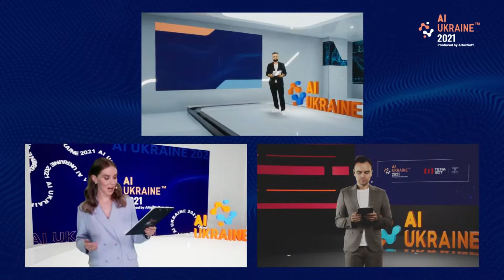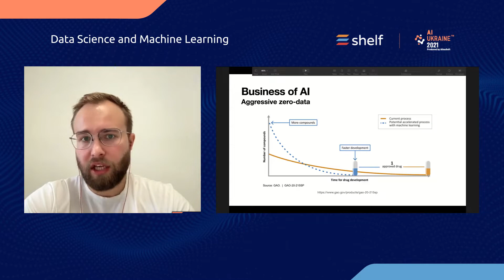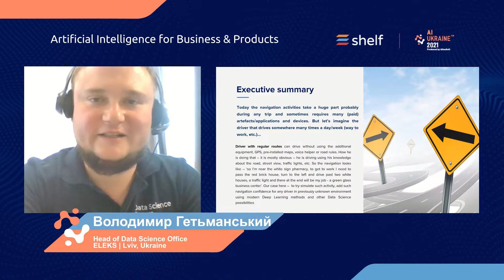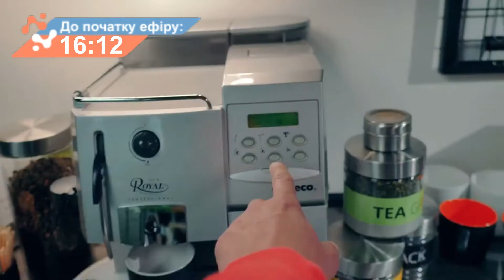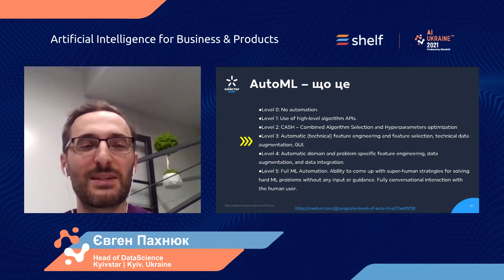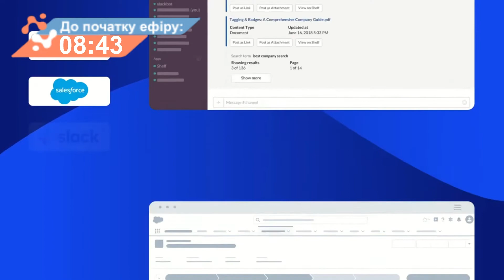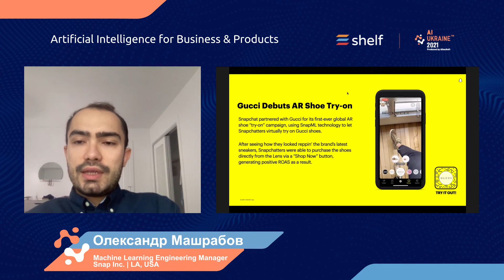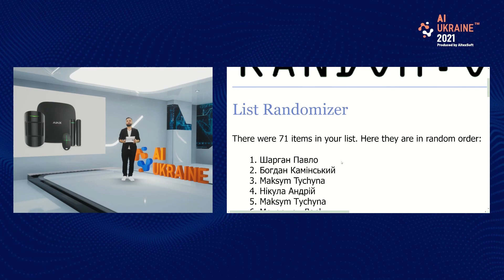Artificial Intelligence for Business & Products